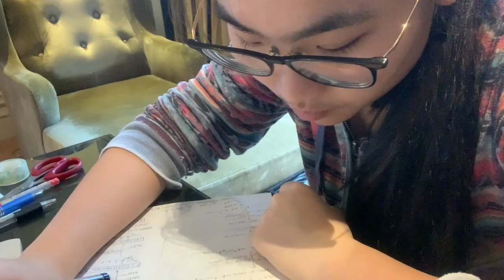a boring but realistic quarantine vlog (not clickbait lol) // Quarantine Chronicles: Day 4&5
Quarantine Chronicles = vlogging my life in China's mandatory 14-day hotel quarantine

Day 4 & 5 of my 14-day Quarantine Chronicles. For the next few days, I will be (hopefully) posting daily vlogs of my life in mandatory government quarantine at a quarantine hotel in China. Just a heads up, I will be trapped in a room the entire time.

In this vlog, I have a pretty hard day, technically celebrate Thanksgiving, and show you a pretty uneventful quarantine day in the life. (honestly, nothing really happens)

sub and like pls I luv u.